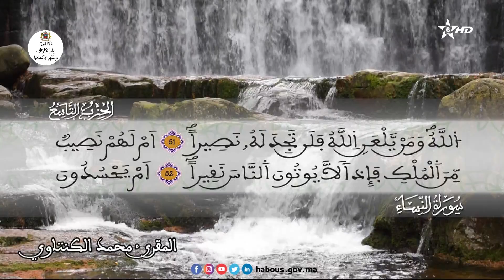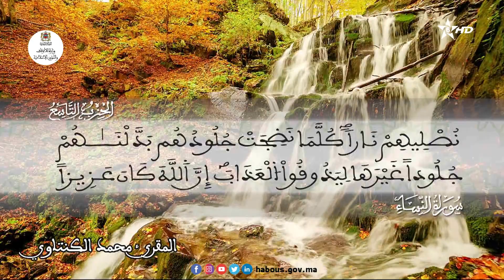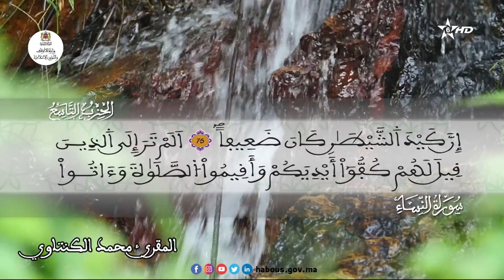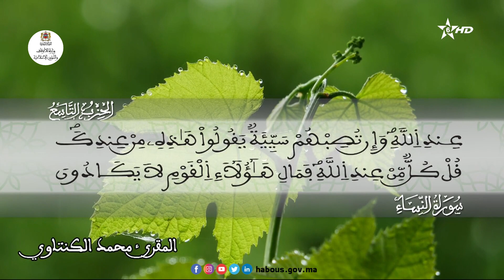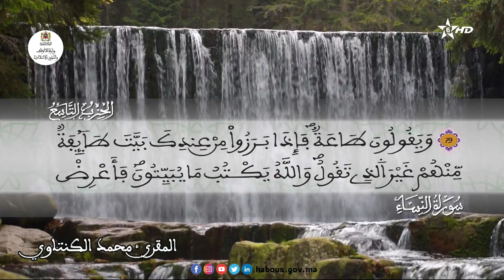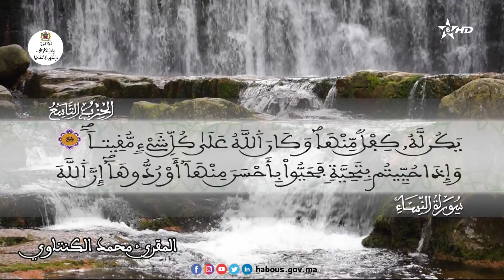الحزب 09 القارئ محمد الكنتاوي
"والمحصنات من النساء إلا ما ملكت أيمانكم"
سورة النساء الآية 24 - 85